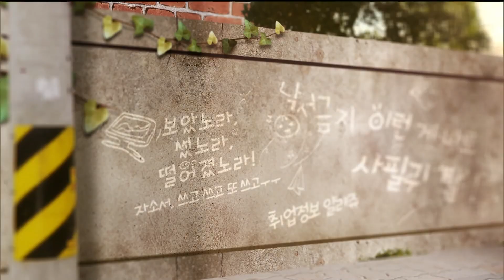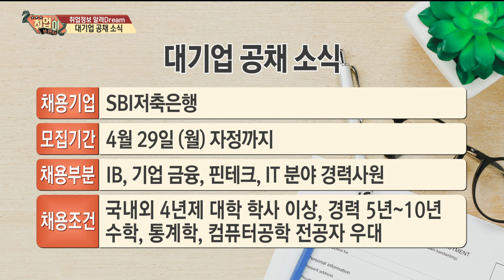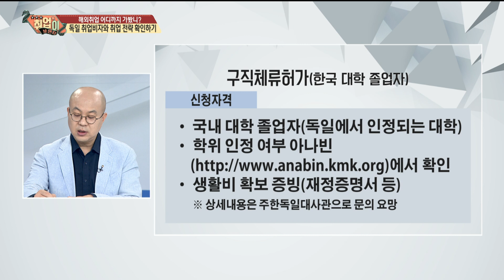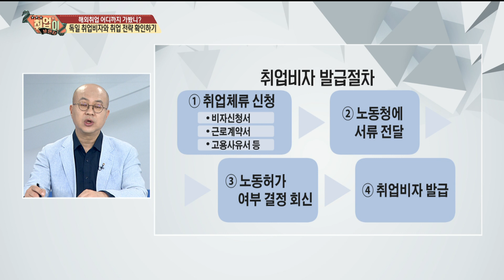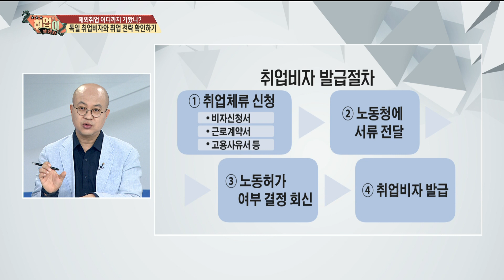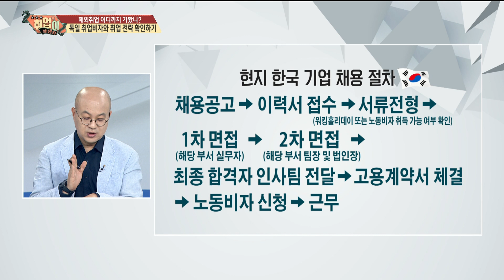[취업이보인다 190423]해외취업 어디까지 가봤니_1부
1부

내용: 독일 취업비자와 취업 전략 확인하기

출연: 조서연

      신세미

      김항기(커리어칼리지 교수)